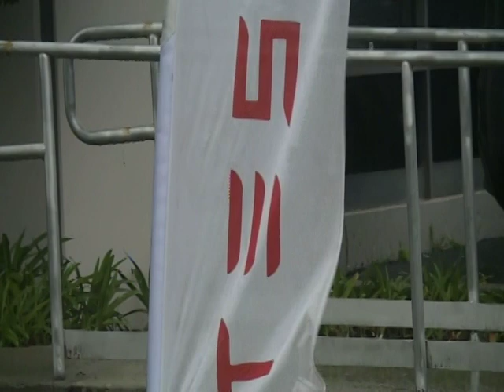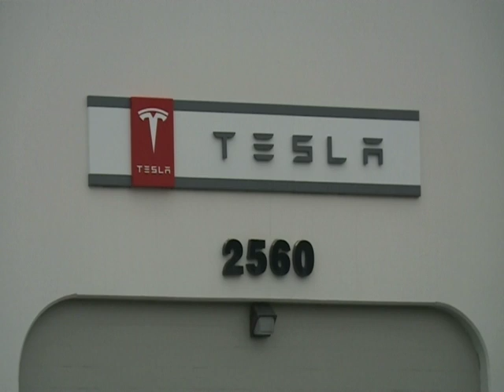Tesla in the Rain